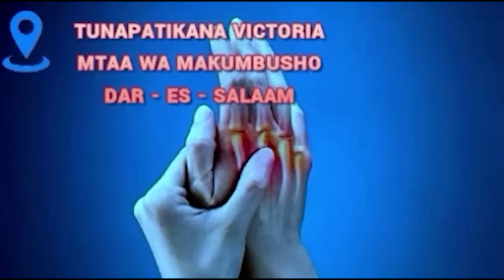Wakili Mwakilima Amvaa Dkt Tulia Sakata la Bandari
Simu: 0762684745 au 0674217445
Karibu sana